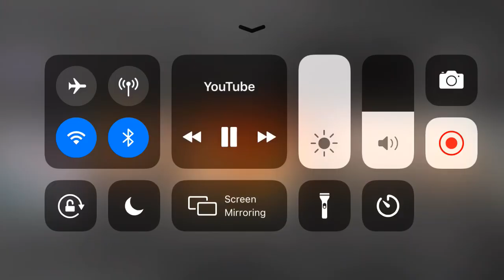Cobra kai season 3 trailer